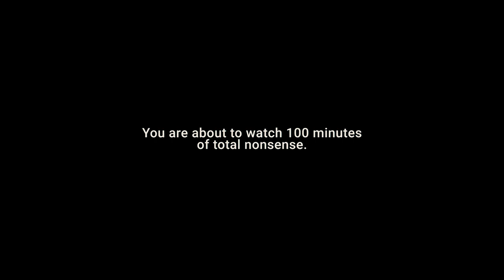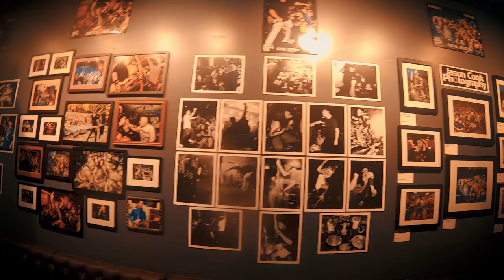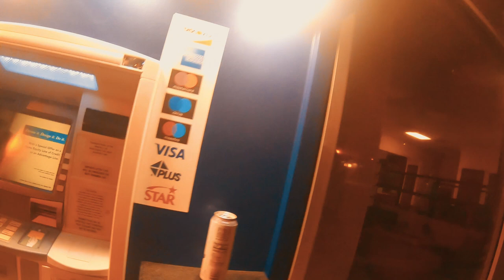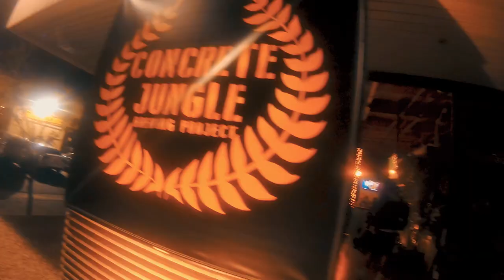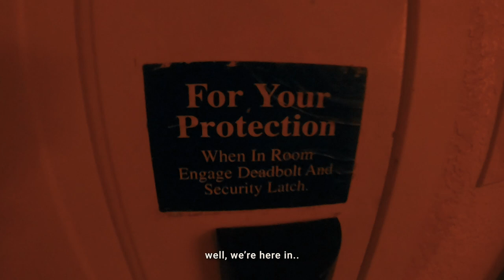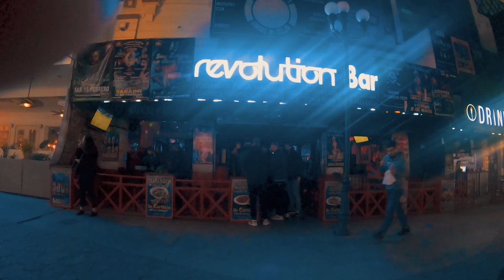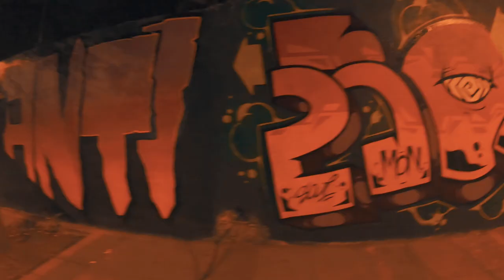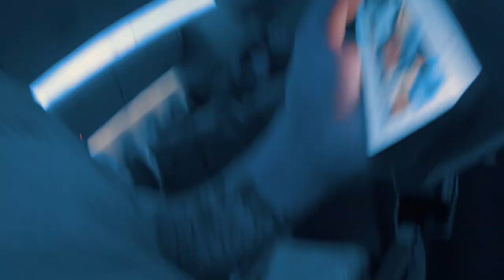Born From Pain - USA Westcoast & Mexico - ROAD MOVIE 2020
Early 2020, just before the Covid pandemic hit the globe, Born From Pain toured the West Coast of the US and Mexico. Our long time friend and fill-in guitarist Marijn took a camera and got almost everything on tape. There was so much material and situations that we decided to edit it and release it as a road movie of sorts. What you see is the reality of a Euro HC band on tour in the USA and Mexico. Small shows, dedicated crowds, makeshift sleeping spots, making the best of it. Long story short; hardcore! All for the love of the scene and adventure. No bullshit, no frills. Enjoy.

JANUARY 2020:
28th Riverside CA - @ Via Bella Plaza
29th Long Beach CA - @ Supply and Demand
30th Oakland CA - @ The Golden Bull
31st Sacramento CA - @ Den Of Sin

FEBRUARY
1st San Diego CA - @ Tower Bar
2nd Los Angeles CA - @The BLVD
3rd Ventura CA - @ The Tavern
4th Fullerton CA - @ Programme Skate / Sound
5th Mesa AZ - @ Unit 4
6th Tijuana MX - @ You Revolution
7th Monterrey MX - @ Antropolis
8Th Mexico City MX - @ El Mundano
9th Guadalajara MX - @ Anexo Foro Independencia

▶ VIDEO, RECORDINGS
Video directed by Marijn Moritz